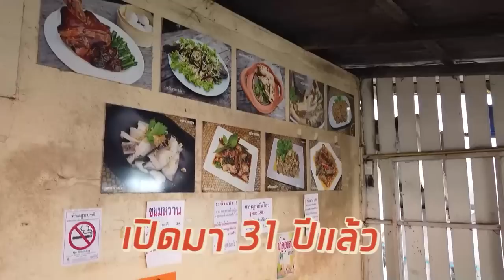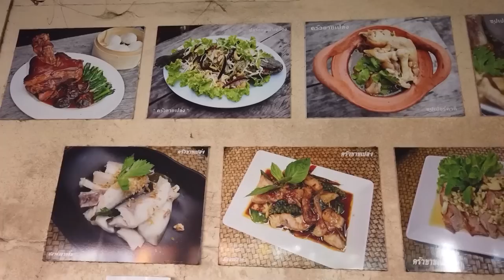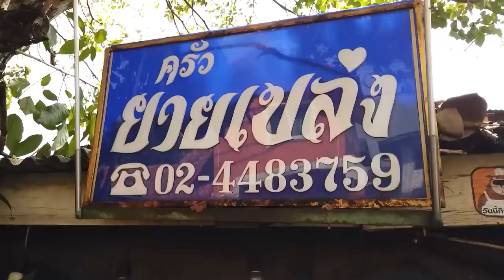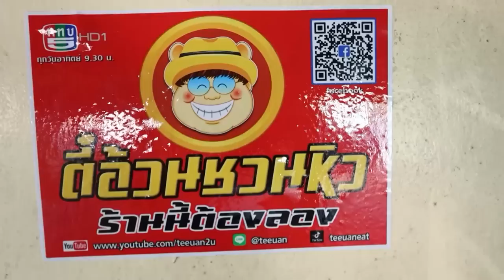พาไปชิม ร้านเดิมเจ้าเก่า Ep.60 ร้านครัวยายเปล่ง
ช่วงพาไปชิม ร้านเดิมเจ้าเก่า วันนี้มากันที่ร้านครัวยายเปล่ง ร้านอาหารไทยพื้นบ้านที่มีรสชาติจัดจ้าน เปิดมานานกว่า30ปีแล้ว เป็นร้านที่อยู่ลับตาคนในหมู่บ้านป.ผาสุข บรรยากาศร้านเป็นชุมชนเก่าแก่คลาสสิก สูตรอาหารที่นี่ก็ได้รับการสืบทอดกันมาภายในครอบครัวจากรุ่นสู่รุ่น เมนูที่นี่จะมีทั้งอาหารไทยพื้นบ้าน อาหารป่า และซีฟู้ด มีเมนูให้เลือกเยอะ ทางร้านให้แบบไม่หวงวัตถุดิบและที่สำคัญราคาไม่แพง เมนูแนะนำคือ ปลาช่อนโฮกฮือ ขาหมูหมั่นโถวที่ต้มและเคี่ยวนานกว่า12ชั่วโมง ผัดเผ็ดไข่อ่อน ปลาดุกฟูผัดขี้เมา ซุปเปอร์คากิ

ร้านครัวยายเปล่ง อยู่ในหมู่บ้านป.ผาสุข ซอยบรมราชชนนี101

❤Line : @teeuan